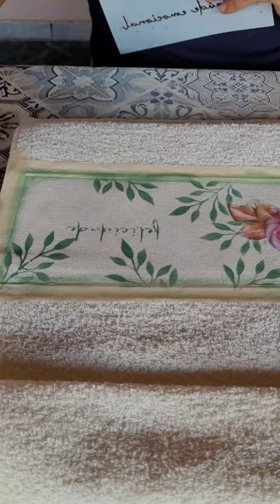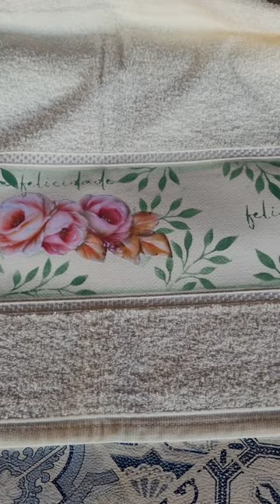Aula exclusiva com Iran Silva e Luis Moreira: Personalizando uma Toalha de Rosto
Aprenda a personalizar ainda mais a sua toalha de rosto usando o estêncil nessa aula com o Luis Moreira e Iran Silva! 😍

Conheça nossa Linha de Adesivo Termocolante e Estêncil, é completa e  linda!

💻 Acesse nosso site, realize a compra de forma e enviamos para você pelos Correios para todo o Brasil!